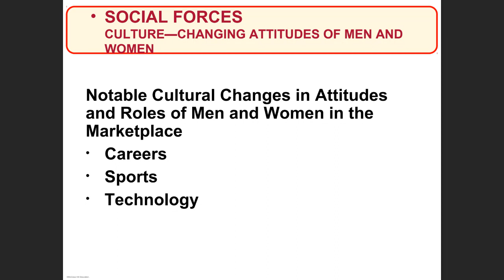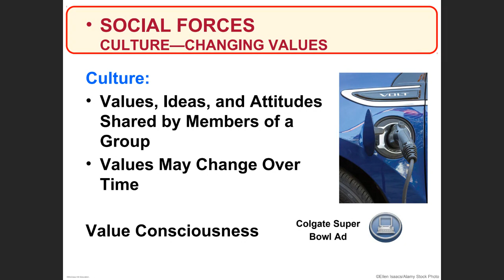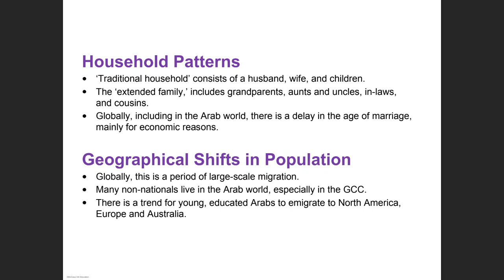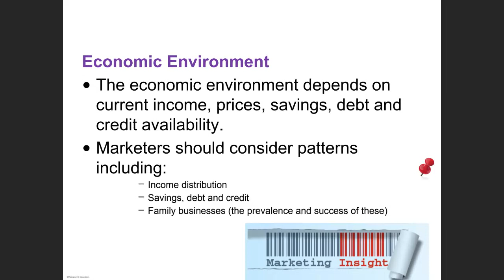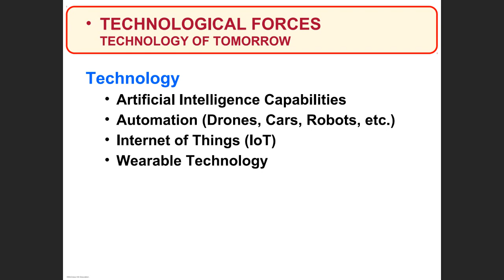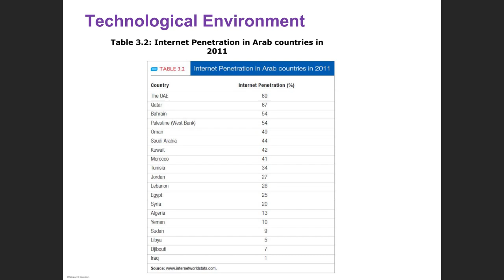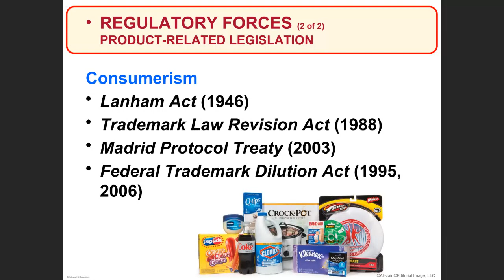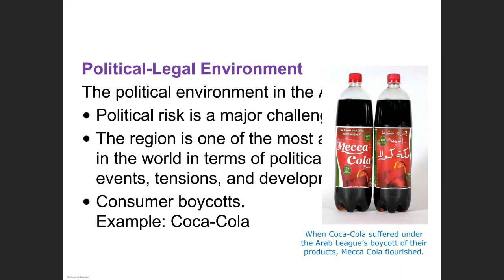Ch 3 Environmental Scanning